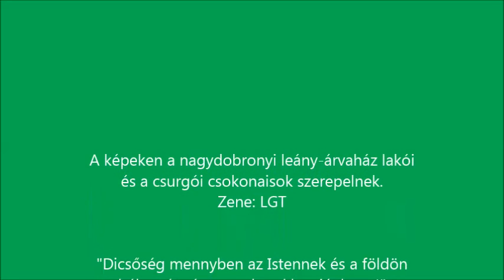Csokonaisok Kárpátalján, 2016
Adventi jótékonysági programjaink végén idén is eljutottunk Kárpátaljára, ahol a nagydobronyi Irgalmas Samaritánus Református Leány-Árvaház lakóit kerestük fel. Köszönjük a csokonaisok, a szadai Székely Bertalan Általános Iskola, a kutasi és a nagybajomi református gyülekezetek támogatását, a dobronyiak vendégszeretetét és mindenek felett hála az Istennek "kimondhatatlan ajándékaiért"!